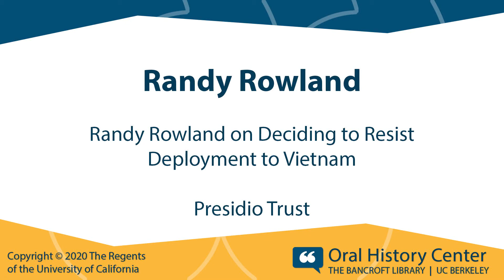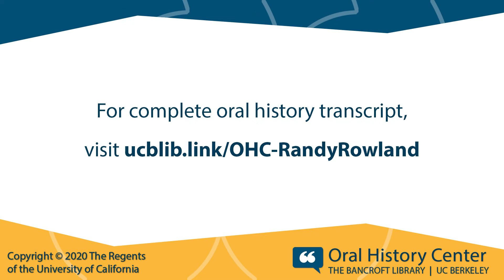Randy Rowland on Deciding to Resist Deployment to Vietnam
Randy Rowland was part of the Presidio 27 Mutiny on October 14, 1968. He was born in 1947 in St. Louis, Missouri. He moved to Alabama after his parents divorced, where he graduated from high school before becoming an Army medic. In this interview, Rowland discusses his early life, education, joining the military, becoming a conscientious objector, his time in the Stockade at the Presidio, and his involvement in the Presidio 27 Mutiny, as well as how this action impacted his life.